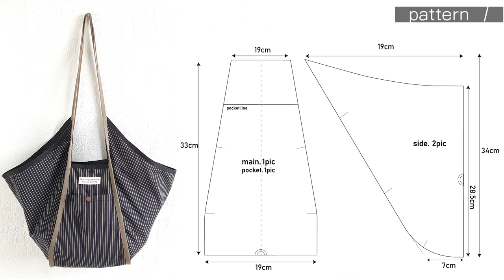DIY Bias bag with a pointed shape | 바이어스 뾰족 만두 가방 [탐나는쏘잉]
앞서 올린 만두 가방 만들기를 조금 응용해서 옆면의 모양을 바꿔봤어요.
뾰족만두가방이라고 이름을 지었는데...
이 가방은 큼직하게 만들어 주는 것이 더 어울리는 것 같아요.
영상속 패턴은 그리 크지는 않아요.

가방 만드는 법은 만두가방과 거의 같은데,  몸통에 주머니를 덧대어서 실용성을 더해 봤어요.  얇은 원단으로 가방을 만들 때도 주머니를 덧대어 주면 힘이 생겨서 좋죠.

영상에서는 가방둘레에 폴리 바이어스를 둘러 주었는데,  바이어스를 제천으로 만들어서 둘러주어도 됩니다.
몸판 원단과 조화로운 다양한 패턴의 원단을 활용해서 가방 만들기를 해  보세요.

▶chapter
00:00   bias 뾰족 만두가방 소개
00:39   재료 소개
01:05    pattern
01:12   원단에 패턴 옮겨 그리기 & 원단 재단
03:34    T단추 여밈 만들기
05:39    앞 주머니단 고정하기
07:05    여임 끼워 입구 바이어스 싸기
03:56    입구에 바이어스 싸기
10:31    몸판과 옆면 고정하기
12:56   둘레에 바이어스 싸기
17:08    앞주머니 T단추 달기

▶sewing tips
02:26   각진 부분 시접 정리법
12:28    폴리 테이프 끝 처리법
03:34     T단추로 여밈만들기

▶완성 Size
 21cm(width)  x 41cm(height) x 14cm(depth)
handle : 32cm

▶Materials
fabric
outer 70cm  x 70cm
poly bias 350cm
label
snap button

/좋아요!를 눌러 주시면 영상이 많은 분들께 노출이 된답니다.
Please press the Like  so that many people can see it.

/ 영상이 도움이 된다면 다양하게 공유 가능합니다.
If the video is helpful, you can share it in various ways.